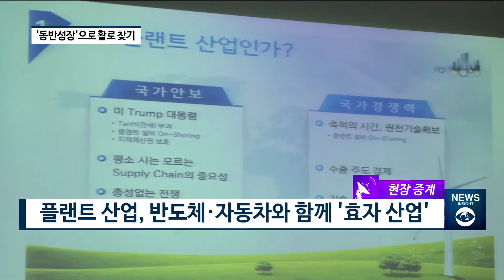부진에 빠진 플랜트 산업···‘팀 코리아’로 위기 극복? [팍스경제TV][현장중계]